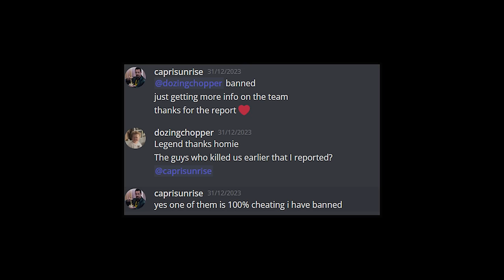Taking On An INDUSTRIAL Paradise: Defeating Cheaters In DAYZ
Today others and I would take on the challenge of living up north in the industrial town of Novo. But in Dayz, it can be hard making a home, a paradise for yourself when there are cheaters you have to take on in the lands of DayZ.

Server: The Lab US1

00:00 Introduction
00:50 Day 1
29:37 Day 2